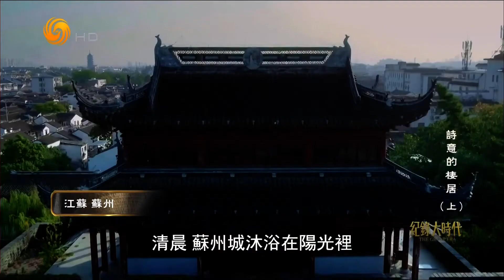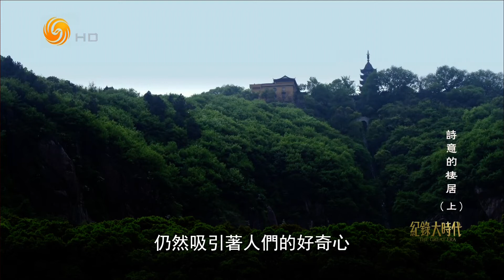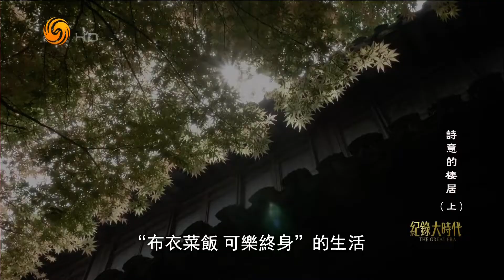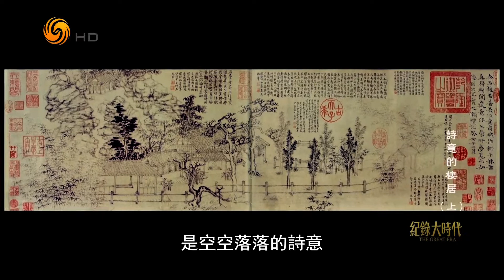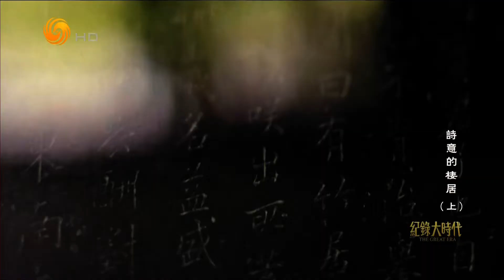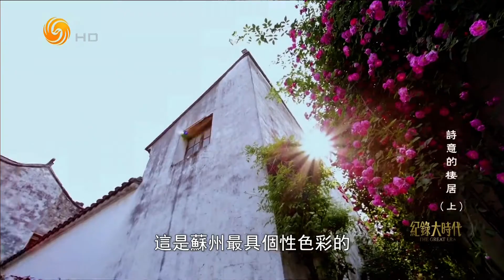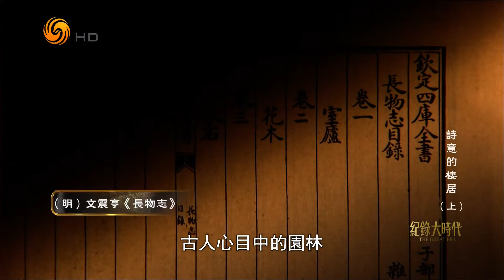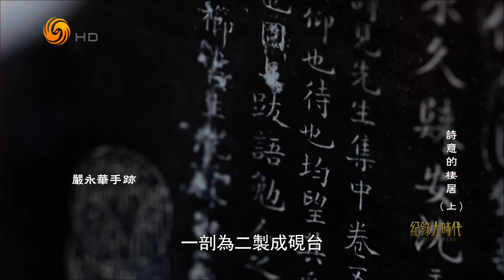诗意的栖居——苏州古典园林 上（纪录大时代HD220424）